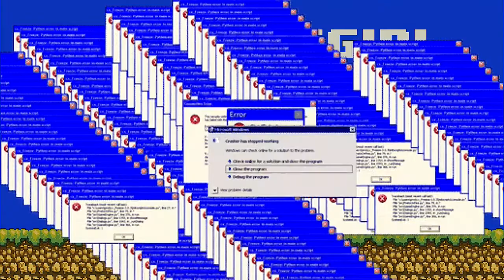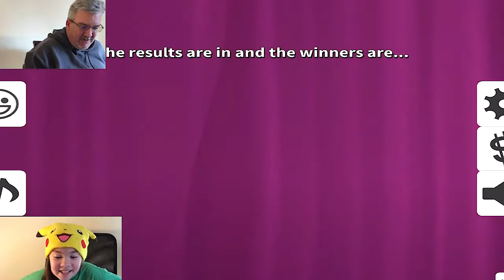Let's Play Fashion Famous 3 - Teleporting to Victory!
Dittokatgirl and Cameldad teleport to victory.